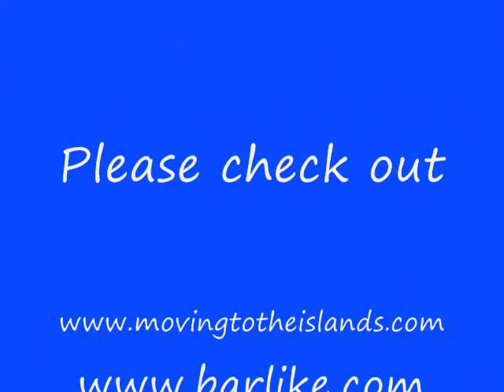STX December 11th 2011 St. Croix, USVI Popcaan only man she want youtube_0001.wmv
Popcaan - only man she wants, lost angel riddim.  I added a few pictures of our current stay in St. Croix, US Virgin Islands.